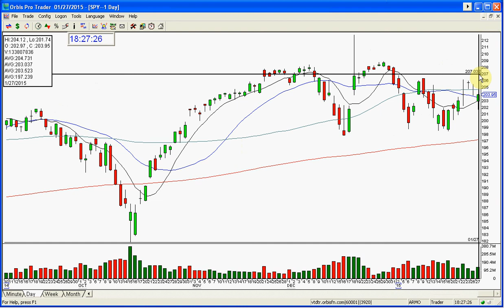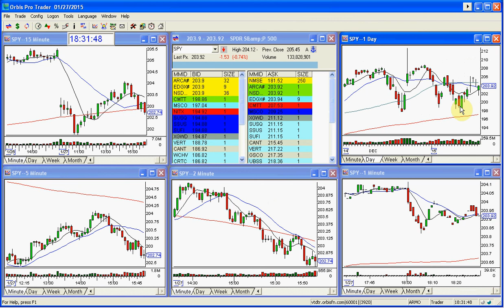SPY MARKET REVIEW 1 27 2015